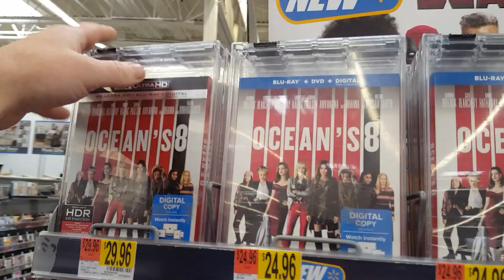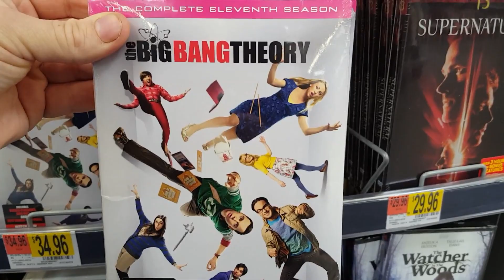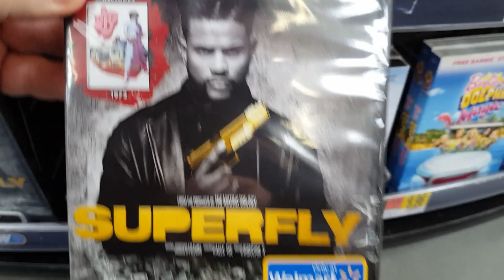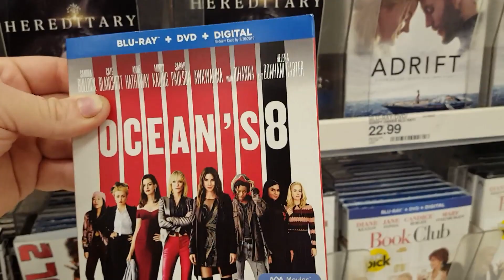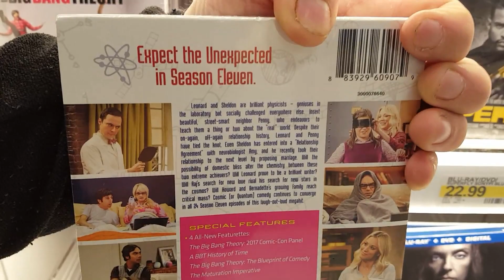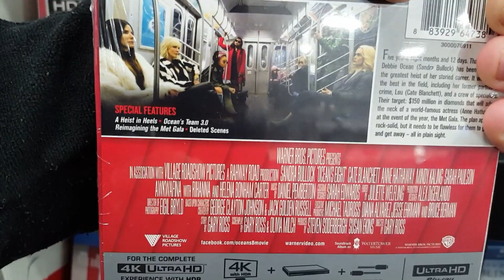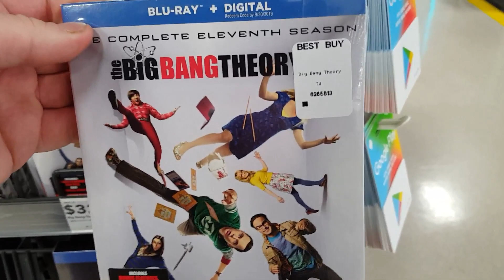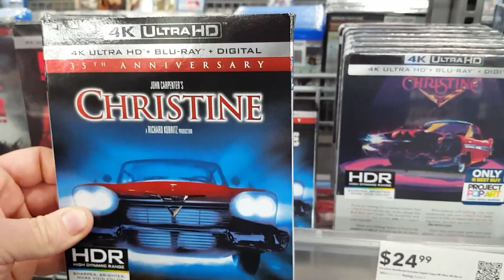Blu-ray / Dvd Tuesday 9/11/2018 Out and About Video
My 62nd video where I go and check out the newest releases, the latest deals and the interesting movies that are on shelves around town. Come join me as I check out the new releases for the week of 9/11/2018 and give my thoughts on what's already on the shelves.